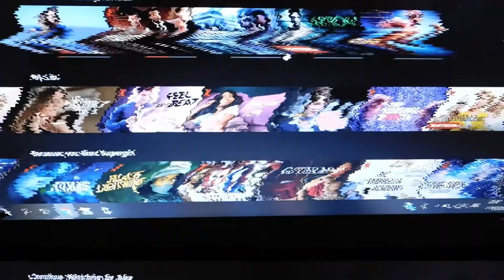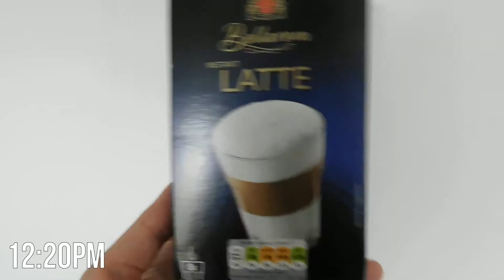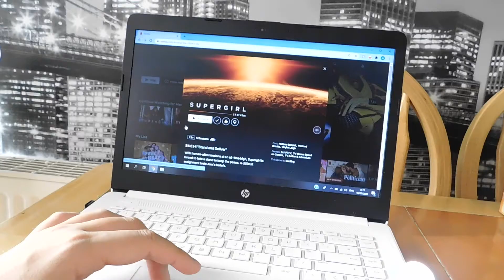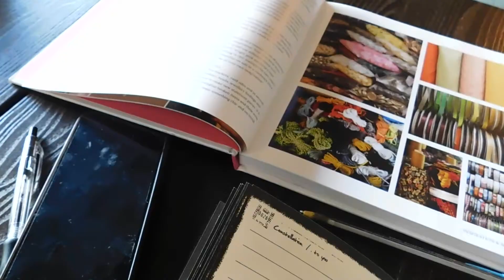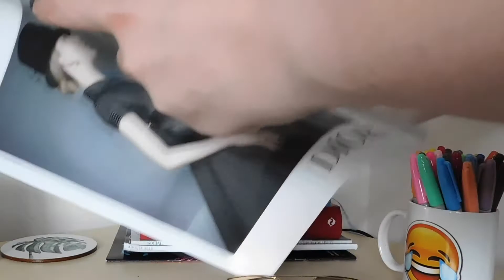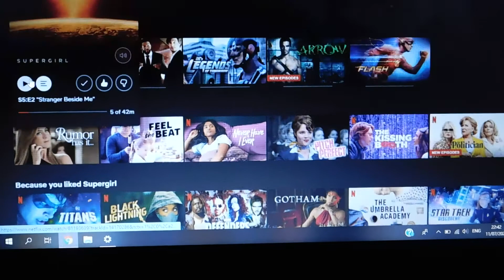A day in my Life during Summer Holidays | Fun with Alex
So here it is a day in my life first time doing because instead of sticking to morning and night routines let's film the whole day instead so I hope you will enjoy following me through out the whole day and see what I get up to. I am not saying my life is absolutely amazing and something interesting but is still good to film and have it on my channel if anyone is interested.